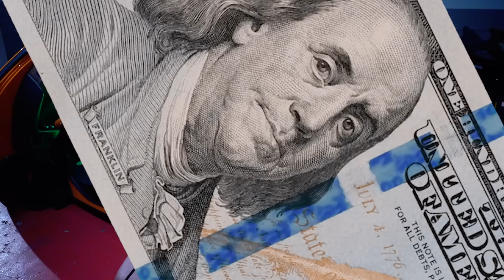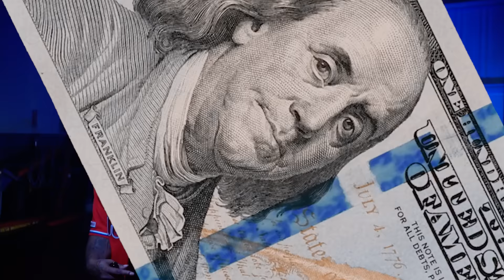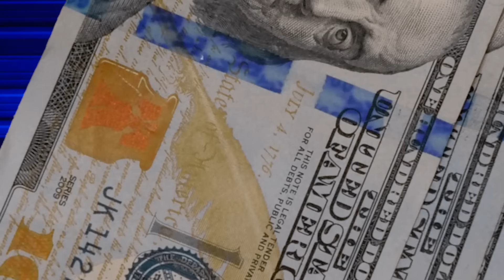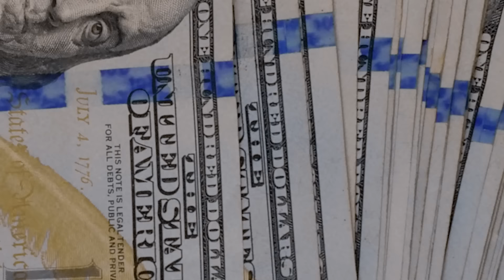Stringer B. - Locked N (Official Video)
Directed by Syzmik Films, Stringer brings his smash hit Locked N, produced by Bay Area producer King David out of nowhere proving that he definitely belongs.